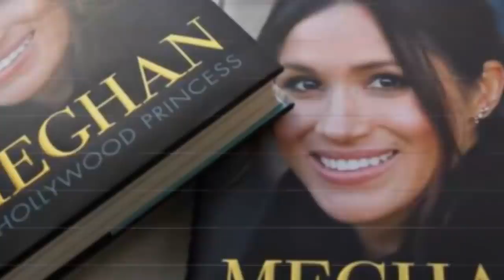Shock: Prince Harry decided to divorce Meghan when she left him and Archie to return to Hollywood